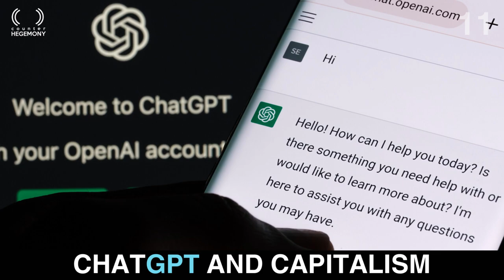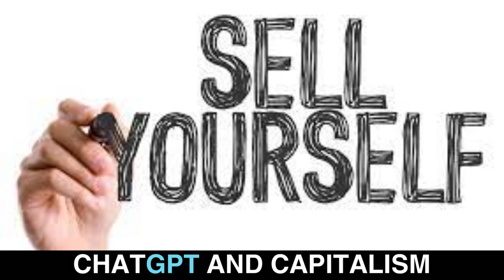The capitalist impact of ChatGPT: Labor, inequality, and the appropriation of knowledge |11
The capitalist impact of ChatGPT: Labor, inequality, and the appropriation of knowledge

In November 2022, the US corporation OpenAI released ChatGPT, an artificial intelligence language model. The chatbot has been trained on a massive amount of data to generate human-like responses to text-based questions. ChatGPT will have a profound impact on labor relations, employment, geopolitics and the very sense we perceive reality itself. Under capitalism, ChatGPT is not primarily a tool for liberation, in the sense that it liberates us from tedious work and allows us to pursue more pleasant activities. It is first and foremost a tool for appropriation, privatization and profit-making. What we are currently witnessing is the appropriation of all collective intellectual and artistic knowledge that exists in digital form and its transformation into copyrighted profitable commodities.

In a capitalist market economy, where the majority are wage-dependent workers, replacing human activities with AI-based tools will lead to a mass cognitive deskilling and make large numbers of workers increasingly superfluous. AI-driven automation will also lead to an enormous intensification of work, along with a loss of autonomy and privacy. Another concern is the potential for ChatGPT and other AI technologies to produce ever greater inequalities by widening the wealth gap between the owners of capital and the working class.

And there is also the issue of the so-called “averaging effect”. ChatGPT generates answers based on averaged and typical word patterns. It shows us parts of the world in a biased, standardized and flattened form. The automation of cognitive processes through ChatGPT comes with the side effect of amplifying dominant views and mainstream ideas. Never before has a technology been so directly intertwined with the existing power structures.

RELEVANT HASHTAGS